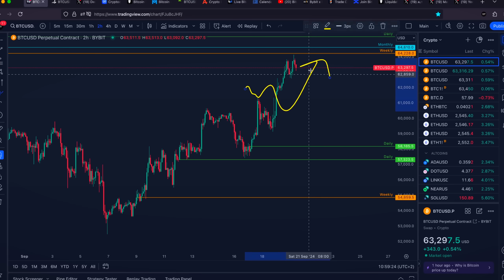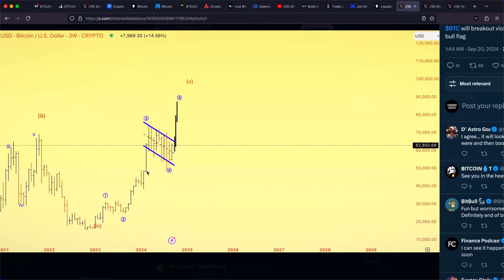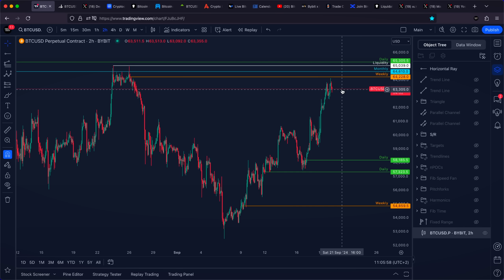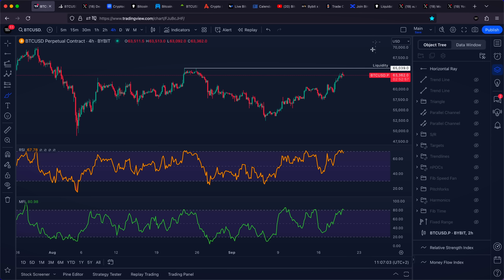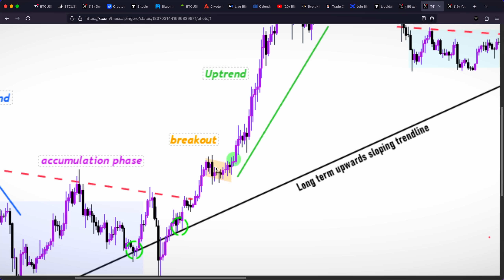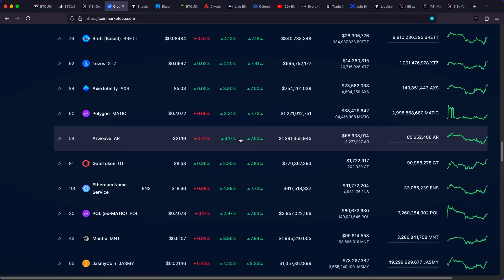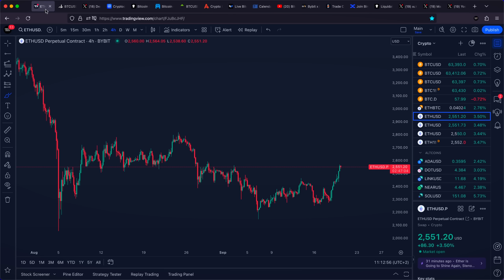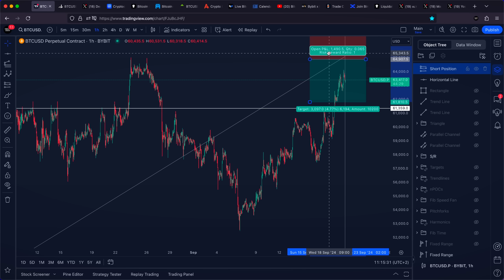This Is Exactly Why Bitcoin Is Pumping! - Bitcoin Price Prediction Today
Bitcoin News Today - This Is Exactly Why Bitcoin Is Pumping! - Bitcoin Price Prediction Today // Cryptocurrency News Today // Crypto News Today

- Click the link and register
- Claim bonuses after deposit

- Claim $10'000 free bonus

- Claim $5000 free bonus

▶ TIMESTAMPS
0:00 Bitcoin Price Prediction

Bitcoin (BTC): 15ViBpKAhNCPzY9UXc6KoTEabUqTEXo1Hr
Ethereum (ETH): 0x2aA9a238511d267662A951E87C36eAd3a0275006
Bitcoin Cash (BCH): qztzh024tfg7fdk4s04hr2ggdw7v9m9kdqmavmarjj